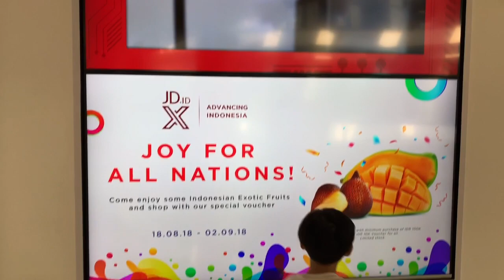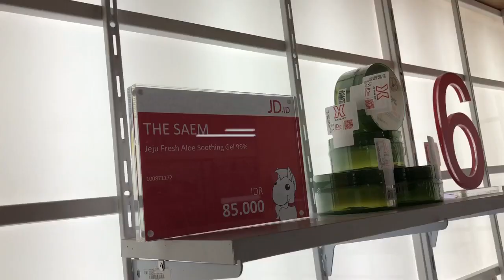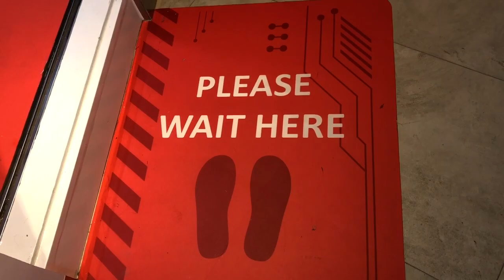JD.ID X-Mart Indonesia Review !! PIK Avenue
This is our first experience at JD.id  X-Store.. First offline store at Jakarta, Indonesia at PIK Avenue mall, 3rd floor. Play some fun and do a brief review :)

You may hit "like" button if you like this video.. Hope you guys enjoy it..!